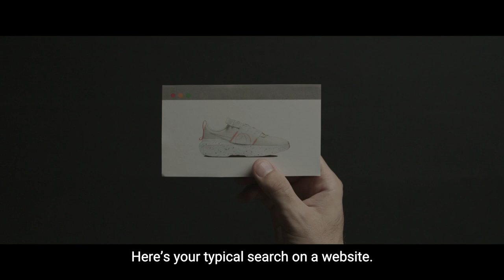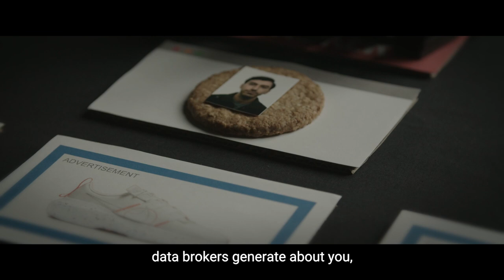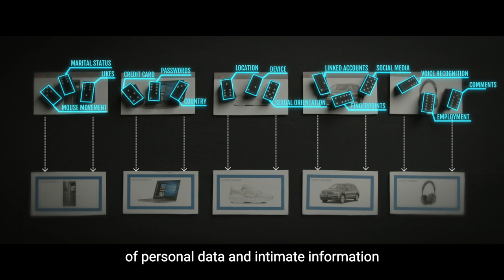How they steal your most intimate personal information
We want to end the widespread and systemic abuses of our privacy rights by the advertising industry. Which is why WE’VE TAKEN THE INFORMATION COMMISSIONER’s OFFICE (ICO) TO COURT. Support our action